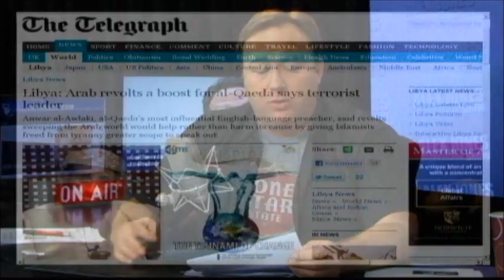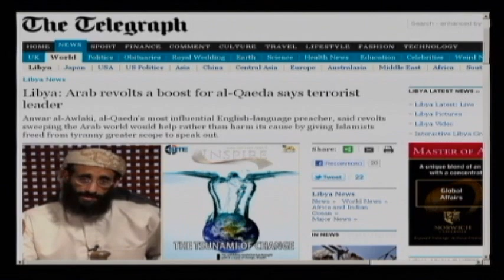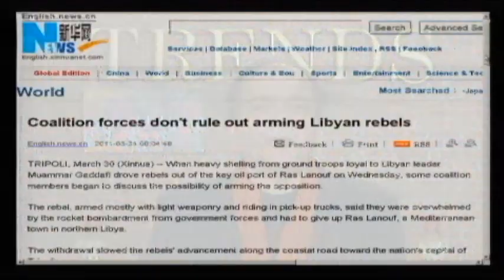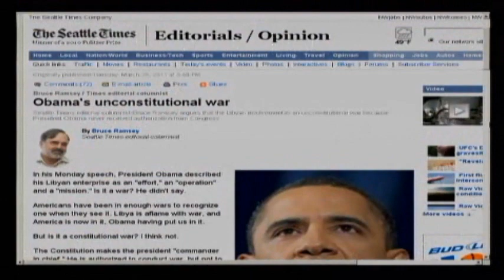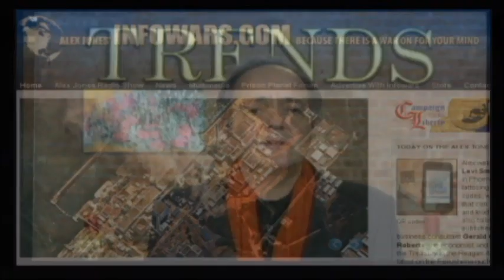Gerald Celente: First Great War of 21st Century to Include Dirty Bombs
Alex Jones also talks with trend forecaster, publisher of the Trends Journal, and business consultant Gerald Celente.